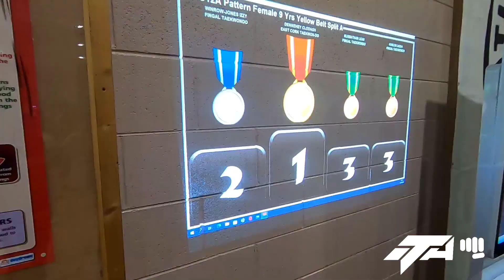Dublin Open 2023 Day 2 Highlights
The Irish Taekwon-Do Association (ITA) is the national association for ITF Taekwon-Do in Ireland. The ITA is part of the Irish Martial Arts Commission (IMAC), the Sport Ireland recognised national governing body for martial arts in Ireland. This gives ITA instructors, members and clubs access to coach education, safeguarding guidance, anti-doping and a host of other benefits only available to IMAC members.

Made up of over 100 clubs nationwide and as the largest Taekwon-Do association in Ireland, ITA membership provides a seal of quality for instructors and students alike. ITA instructors complete Taekwon-Do specific Sport Coaching Ireland recognised coach education courses, are first aid trained, have adequate insurance cover in place and abide by the IMAC policies in relation to safeguarding.

The ITA runs a number of events for its members including three national tournaments, two blackbelt gradings, technical seminars and a national summer camp as well as a coach education courses and umpire training workshops.